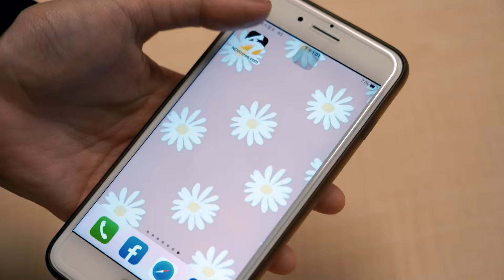馬英九訪中衝擊國民黨2028大選？連勝文駁：六成民意盼兩岸共存｜NOWnews#連勝文#馬英九#九二共識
前總統馬英九昨天率「大九學堂」青年團訪問大陸，資深媒體人黃暐瀚直言，馬英九若真的會面習近平，恐怕會讓國民黨下次大選難度大增。對此，國民黨副主席連勝文今（2）日認為，在最近的選舉當中，已經顯示出至少六成民意，希望兩岸能夠和平共存， 雖然馬出訪，綠營可能會攻擊辱罵，「但這件事的確是為了台灣多數人民好」